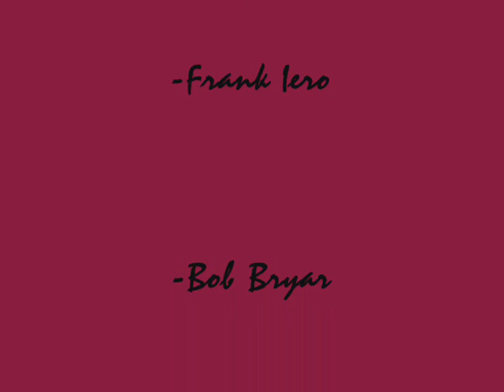All I Want For Christmas Is You - MCR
This is my first MCR fan vid. hope you enjoy! Constructive critism would be nice but nothing rude, please :)